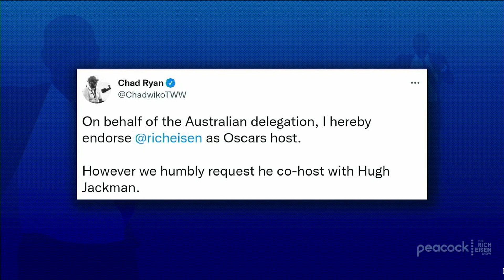Rich Eisen Channels His Inner Hugh Jackman in Latest Pitch to Host the Oscars | The Rich Eisen Show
Rich Eisen makes his latest pitch to host this year’s Oscars telecast demonstrating why he’d be a great co-host with Hugh Jackman.